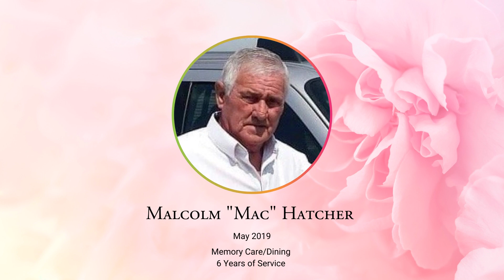Celebration of Remembrance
Join us as we celebrate and remember the residents and team members who have passed away in the last two years.